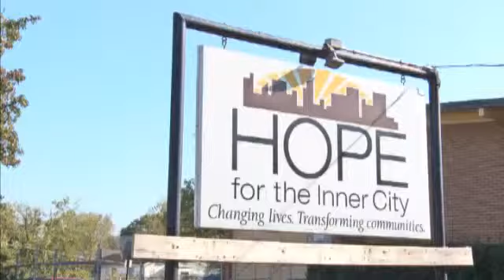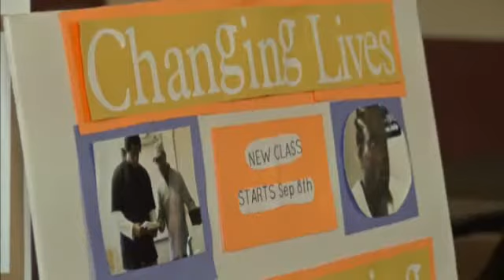Calling the Community to Action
Policemen, fire fighters, mothers, fathers, prior-gang members, all together in one room.
All answering the same call to action to reduce violence in urban communities.

"There's no time for blaming other people. There's no time for finger pointing. There's no time for divisiveness. We have to be in this thing together. Or we all lose," Lakweshia J. Ewing, the deputy executive director of UnifiEd.

Saturday, they have come together, for a day of workshops and panels led by local community leaders, and the organization, Hope For The Inner City.

"We've identified four key areas we believe that if we address and put together an action plan," said Dennis Clark, the director of marketing for Hope For The Inner City. "It will be a catalyst on how to reduce violence in the urban community."

Those four areas are - education in the inner-city, re-branding the urban church and its role in the community, police and community relationships, and reducing fatherless family units.

Many in attendance said solving these issues, is not just about law enforcement anymore. They said it is going to take the community as a whole. And the police agree.

"Getting out into the community, police services are getting out of their cars and introducing themselves to the neighborhoods they patrol," said Chattanooga Captain Edwin McPherson.

Ace Stafford is a street counselor for Father to Fatherless, one of the programs showcased.
It is an educational program that helps young men who are disadvantaged, or have been incarcerated, get back into the workplace and into their communities. They provide job training, and housing services.

"So that they may know that there's actually hope and help," said Stafford. "To get them out of their current situation. And into a situation that's positive for them and for the community."

And that was the message for Saturday. One of hope, and for a positive future for urban communities.